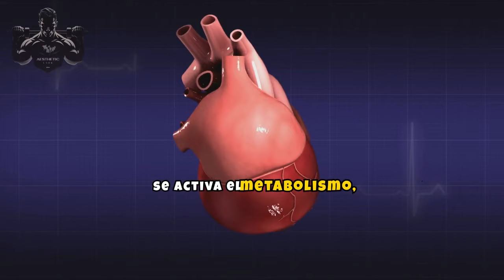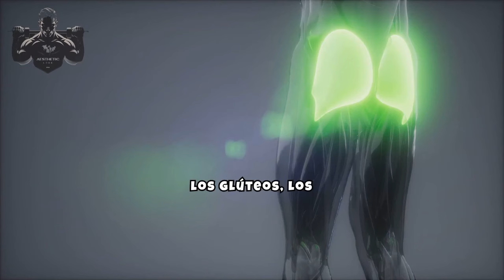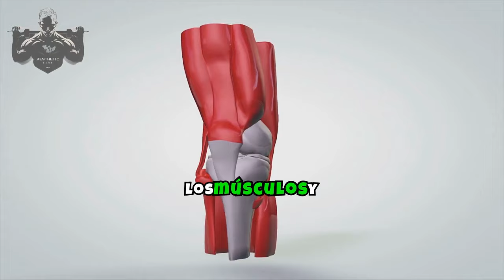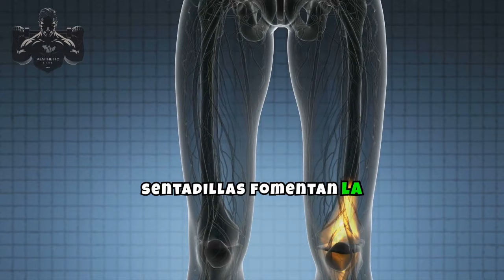20 SENTADILLAS al DÍA te darán mucho MÁS que Piernas MUSCULOSAS | AESTHETIC LOOK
Te mostramos cómo un ejercicio tan simple como las sentadillas puede transformar tu cuerpo y tu vida de maneras sorprendentes. Acompáñanos en esta exploración detallada basada en ciencia, donde descubrirás los múltiples beneficios de incorporar 20 sentadillas diarias en tu rutina.

Empezamos explicando la técnica correcta para realizar sentadillas, asegurándonos de que puedas ejecutarlas de manera segura y efectiva. Te mostramos cómo posicionar tus pies, mantener una postura adecuada y bajar de forma controlada para maximizar los resultados y minimizar el riesgo de lesiones. Este fundamento es esencial, ya que una buena forma es la clave para aprovechar todos los beneficios de las sentadillas.

Luego, profundizamos en los beneficios específicos de las sentadillas para las piernas y los glúteos. Te mostramos cómo este ejercicio compuesto trabaja los músculos principales de la parte inferior del cuerpo, incluyendo los cuádriceps, isquiotibiales, glúteos y pantorrillas, ayudándote a construir una base fuerte y musculosa. Utilizamos estudios científicos para respaldar la efectividad de las sentadillas en el desarrollo muscular y la mejora de la fuerza.

Pero las sentadillas no solo fortalecen tus piernas. En este video, te revelamos cómo también mejoran la salud de tus articulaciones, aumentando la movilidad y reduciendo el riesgo de lesiones en la rodilla y la cadera. Además, te mostramos cómo las sentadillas pueden contribuir a mejorar tu postura y equilibrio, lo cual es crucial para el rendimiento en otros ejercicios y en tu vida diaria.

Además de los beneficios físicos, exploramos cómo las sentadillas diarias pueden impactar positivamente tu metabolismo. Explicamos cómo este ejercicio puede aumentar tu tasa metabólica basal, ayudándote a quemar más calorías incluso en reposo. También discutimos cómo las sentadillas pueden mejorar la resistencia cardiovascular y contribuir a una mejor salud del corazón.

No olvidamos mencionar los beneficios hormonales. Te mostramos cómo las sentadillas pueden estimular la producción de hormonas anabólicas como la testosterona y la hormona del crecimiento, que son esenciales para el desarrollo muscular y la recuperación. También discutimos el impacto positivo que las sentadillas pueden tener en tu bienestar mental, incluyendo la reducción del estrés y la mejora del estado de ánimo, gracias a la liberación de endorfinas durante el ejercicio.

Para hacer este desafío aún más accesible, incluimos un plan sencillo para comenzar con tus 20 sentadillas diarias, adaptado a todos los niveles de condición física. Te ofrecemos variaciones y progresiones para mantener el ejercicio desafiante y efectivo a medida que avanzas.

En resumen, este video no solo te enseñará cómo hacer sentadillas correctamente, sino que también te mostrará cómo este simple ejercicio puede ofrecerte mucho más que piernas musculosas. Te proporcionamos una guía completa para transformar tu cuerpo y mejorar tu salud en general con solo 20 sentadillas al día. ¡No te lo pierdas y comienza hoy mismo tu camino hacia un cuerpo más fuerte y saludable!